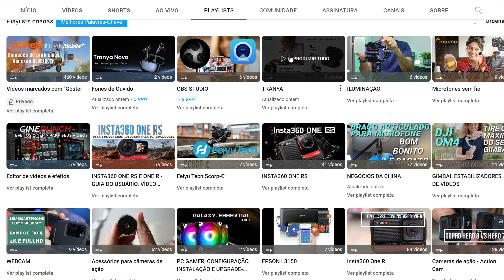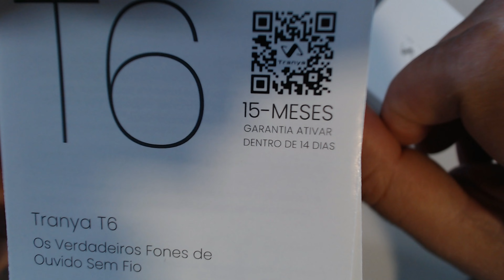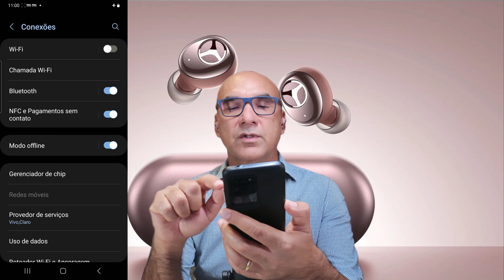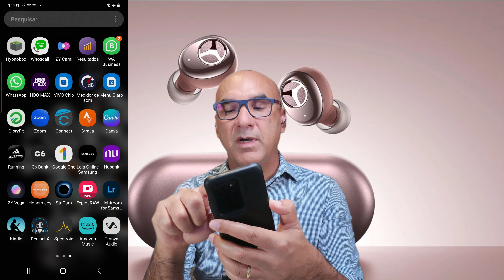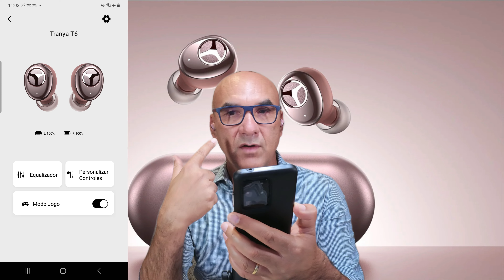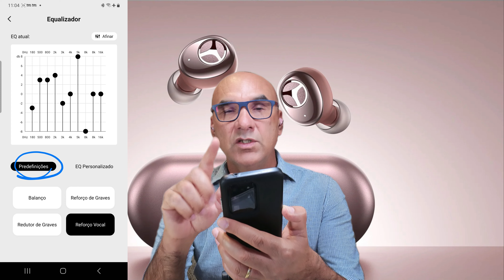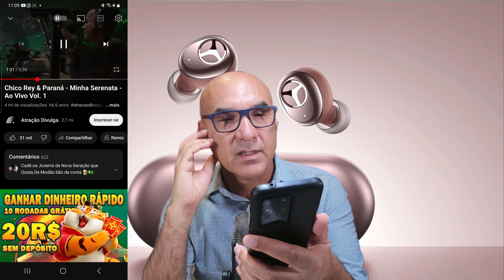TRANYA T6 - BELOS FONES DE OUVIDO E QUALIDADE IMPECÁVEL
Link TRANYA T6